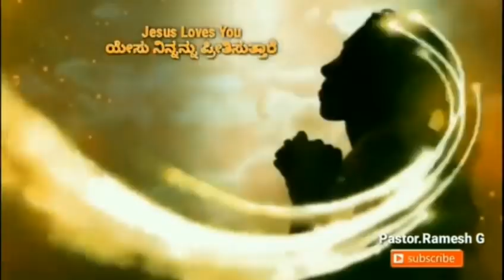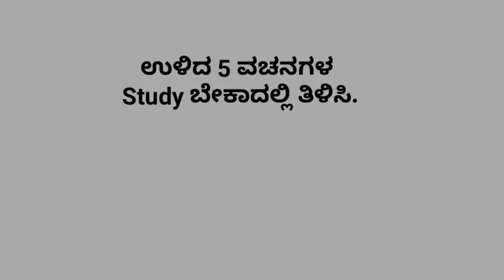Jesus Christ Second Coming|ಯೇಸುವಿನ ಎರಡನೆಯ ಬರೋಣ ನಡಿಯಲ್ವಾ|ಸಮಯ ಮುಗೀತಾ|2 Peter 3:1-10|Bible Study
೨ ಪೇತ್ರ 3:1-10
ಪ್ರಿಯರೇ, ಕರ್ತನ ಎಣಿಕೆಯಲ್ಲಿ ಒಂದು ದಿನವು ಸಾವಿರ ವರುಷಗಳಂತೆಯೂ ಸಾವಿರ ವರುಷಗಳು ಒಂದು ದಿನದಂತೆಯೂ ಅವೆ ಎಂಬದನ್ನು ಮಾತ್ರ ಮರೆಯಬೇಡಿರಿ.
9 ಕರ್ತನು ತನ್ನ ವಾಗ್ದಾನವನ್ನು ನೆರವೇರಿಸುವದಕ್ಕೆ ತಡಮಾಡುತ್ತಾನೆಂಬದಾಗಿ ಕೆಲವರು ಅರ್ಥಮಾಡಿಕೊಳ್ಳುವ ಪ್ರಕಾರ ಆತನು ತಡಮಾಡುವವನಲ್ಲ. ಯಾವನಾದರೂ ನಾಶವಾಗುವದರಲ್ಲಿ ಆತನು ಇಷ್ಟಪಡದೆ ಎಲ್ಲರೂ ತನ್ನ ಕಡೆಗೆ ತಿರುಗಿಕೊಳ್ಳಬೇಕೆಂದು ಅಪೇಕ್ಷಿಸುವವನಾಗಿದ್ದು ನಿಮ್ಮ ವಿಷಯದಲ್ಲಿ ದೀರ್ಘಶಾಂತಿಯುಳ್ಳವನಾಗಿದ್ದಾನೆ.

He will surely Come.

Please have a look at the points.